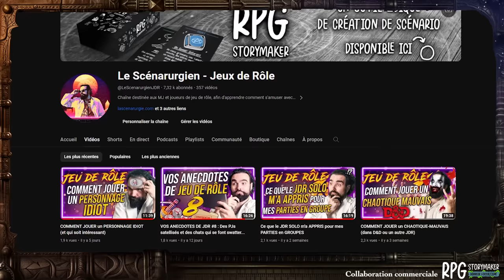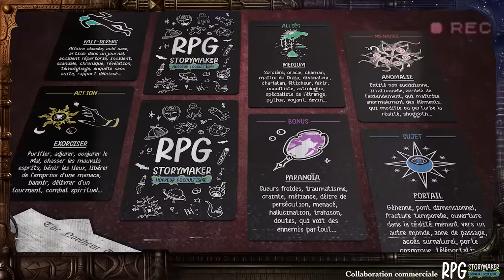Les Égarés - Épisode 2 - Le Cénacle stellaire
Réamonn, Dahmnait, Aveleen et Aodhán poursuivent leur investigation sur le port de Coenam et suivent le piste du Cénacle Stellaire, où des enfants disparaissent mystérieusement.

Découvrez RPG Story Maker, l'outil ludique de création de scénario de JDR, dont la version Horreur et Occultisme et en cours de financement
Et N'hésitez pas à visiter sa boutique pour trouver ses autres créations

Production - Studio17
Réalisation - Jean-Baptiste Ballié
Lumière - Flo De Mag
Son - Julien Fourthies
Maquillage - Emilee Bak
Graphisme - Ann&Seb
Illustration - Tiffanie Uldry
Musique Générique - Lucas Lambert, d'après un thème de Max Mammouth & Luciano Stirling
Impressions 3D - Altra Resina
Peinture Figurines - Julien Mindel, JB Ballié, Lucien Maine